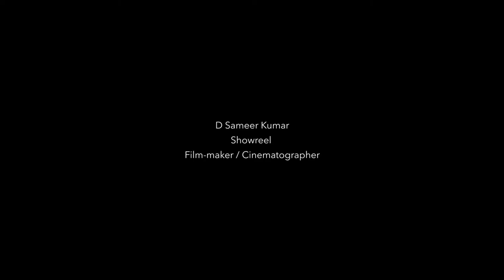Sameer Kumar- Showreel